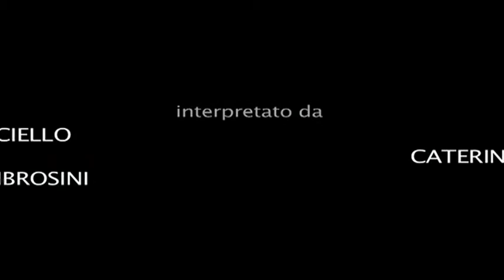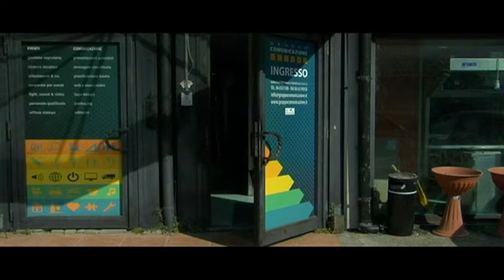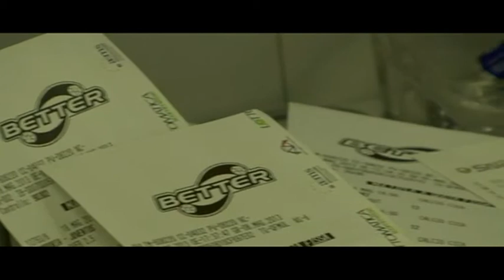Cortometraggio - Uno strano destino A.C.T. MULTIMEDIA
Cortometraggio scritto e diretto da Valerio Paciello.
Attori: Giovanni Paciello, Caterina Flaccomio e Gianluca Ambrosini.